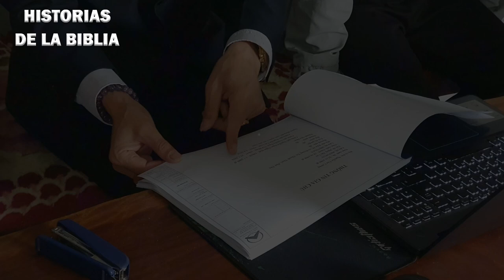Dante Gebel 2024 | Otra oportunidad